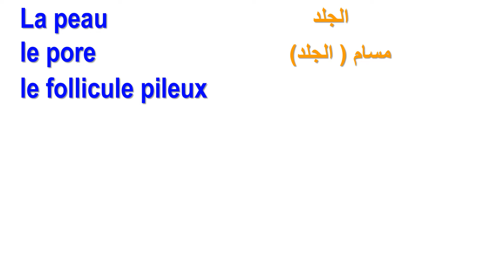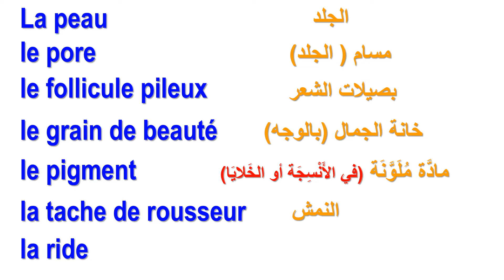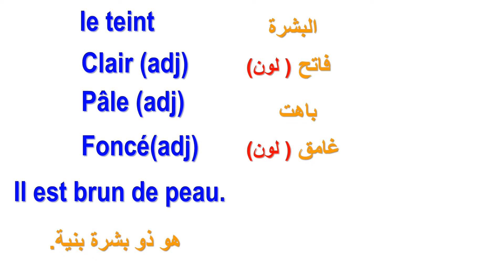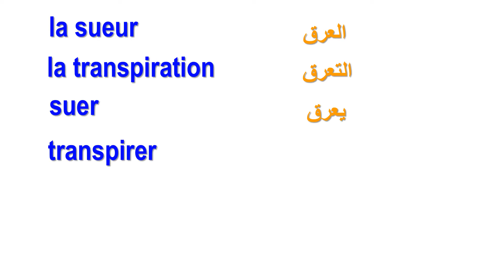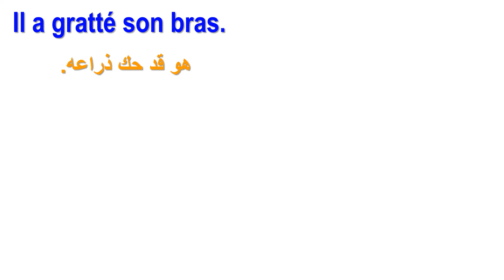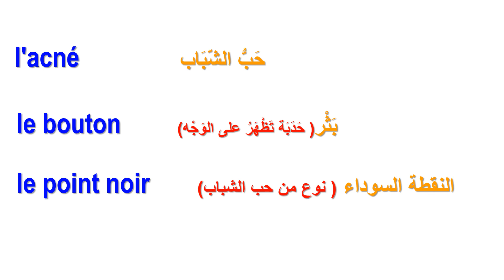تعلم اللغة الفرنسية للمبتدئين بالصورة والصوت بطريقة سهلة جداً - جُمل الجلد بالفرنسية